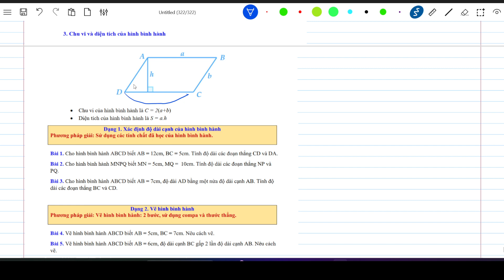LỚP 6- CHƯƠNG 3- BÀI 3 (PHẦN 1): HÌNH BÌNH HÀNH.